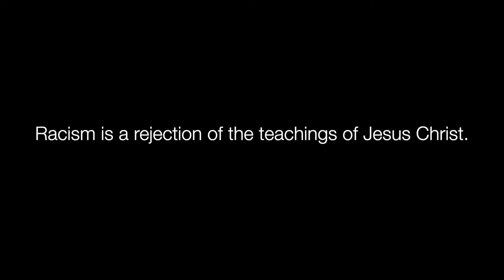United Methodist Women for Racial Justice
Members of United Methodist Women speak on racial justice.
Racism is a rejection of the teachings of Jesus Christ.

to find out more.